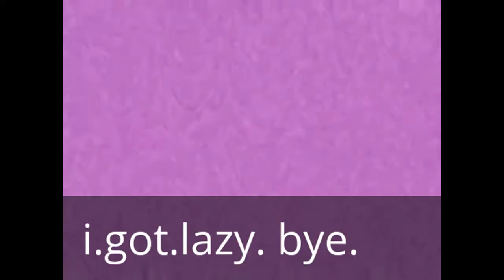the randomness of klasky csupo (ok half of it) 5!